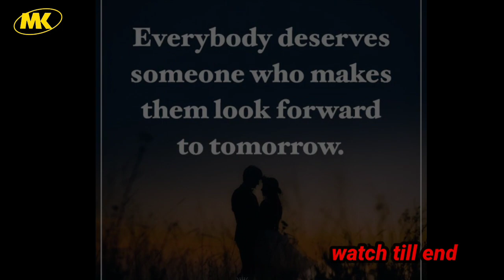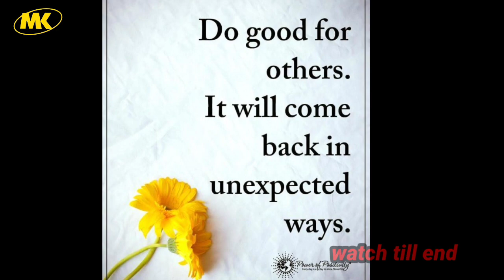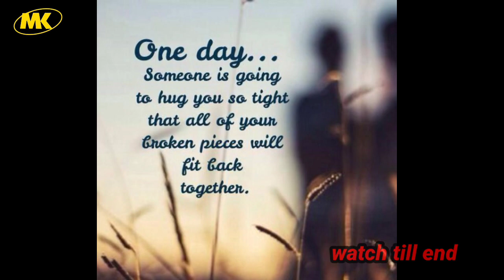top best motivational quotes about success in life ❤️❤️ // motivational picture quotes//